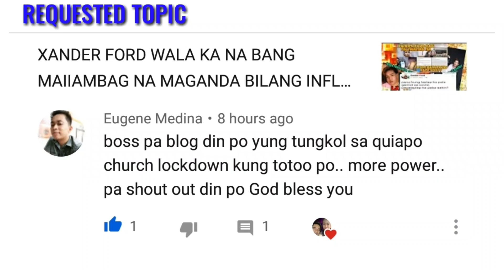BAKIT NAG LOCKDOWN ANG QUIAPO CHURCH?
Covid19 hits Quiapo Church and the infected priest is already in Mindanao carrying his virus.  The management did not disclose the identity of the priest